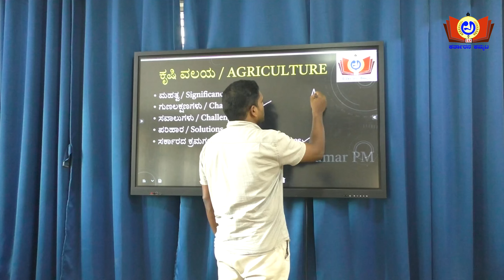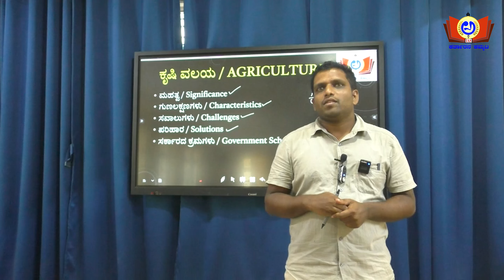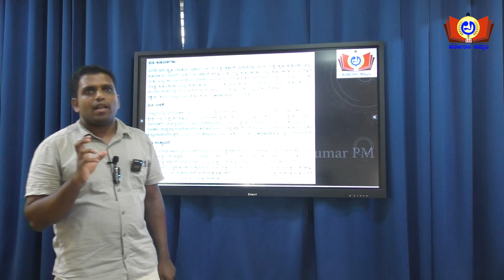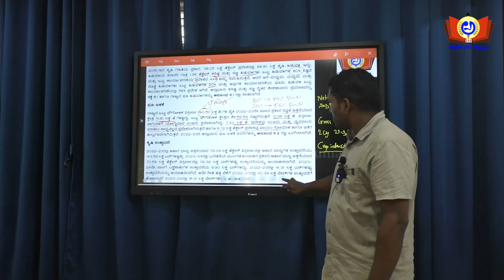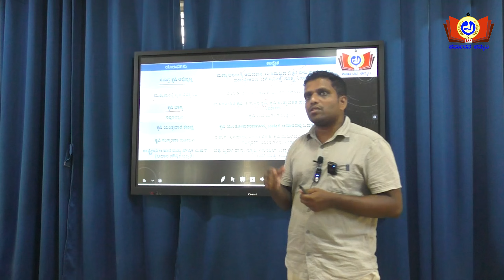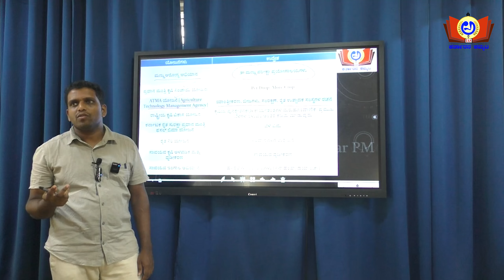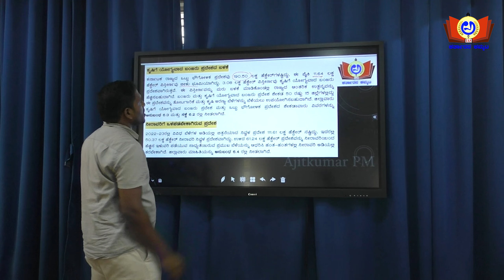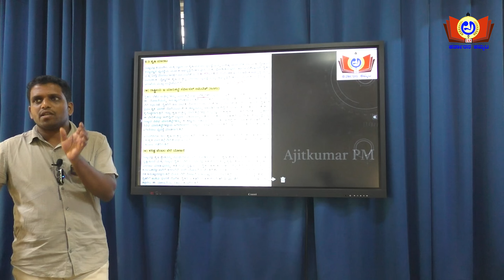Economic Survey 2024 | ಕರ್ನಾಟಕ ಆರ್ಥಿಕ ಸಮೀಕ್ಷೆ 2023-24 | ಕರ್ನಾಟಕ ಬಜೆಟ್ 2024-25 | AJIT KUMAR PM